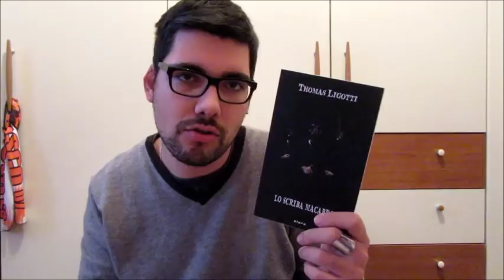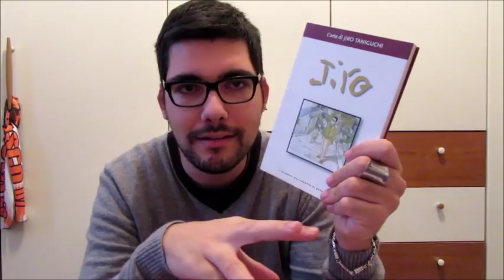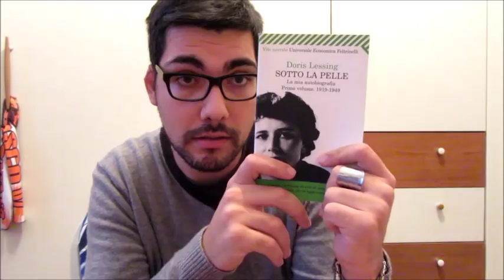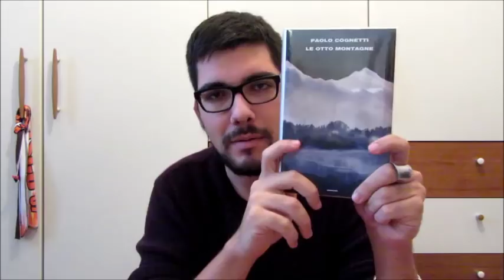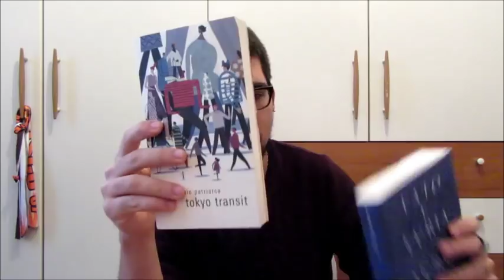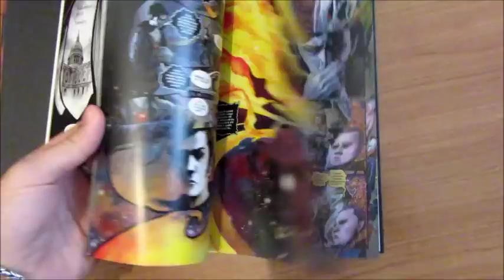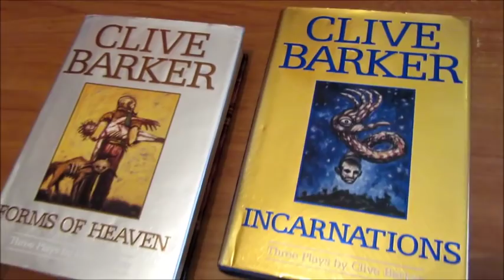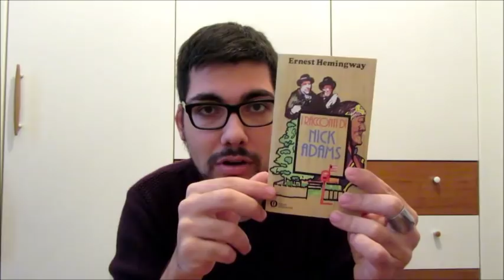Book Haul: Novembre 2016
Torno con il BookHaul di Novembre! Aspetto come sempre i vostri consigli :)
Inoltre vi ricordo di segnalarmi (su qualsiasi social) le vostre piratate con l'hashtag LaPirataDelMese.
Libri Citati:
Requiem per una monaca di William Faulkner (Mondadori)
Lo scriba macabro di Thomas Ligotti (Elara)
Spiegazione degli uccelli di António Lobo Antunes (Feltrinelli)
Domu sogni di bambini di Katsuhiro Otomo (Repubblica)
L'arte di Jiro Taniguchi (Repubblica)
La luce smeraldo nell'aria di Donald Antrim (Einaudi)
Per ultimo il cuore di Margaret Atwood (Ponte alle grazie)
Sotto la Pelle di Doris Lessing (Feltrinelli)
The Fiction di Curt Pires e David Rubín (Tunué)
Mostri che ridono di Denis Johnson (Einaudi)
Le otto montagne di Paolo Cognetti (Einaudi)
L'illusione monarca di Marcelo Cohen (gran vìa)
Il peso minimo della bellezza di Azzurra de Paola (LiberAria)
Fato e Furia di Lauren Groff (Bompiani)
Tokyo Transit di Fabrizio Patriarca (66thand2nd)
Sandman Overture di Neil Gaiman (RW Lion)
Conosco l'amore meglio di voi di Andrea D'Agostino (Codice)
Lo Schiavista di Paul Beatty (Fazi)
Tonight, Again di Clive Barker
Incarnations: Three plays di Clive Barker
Forms of Heaven: Three plays di Clive Barker
Le ragazze di Emma Cline (Einaudi)
New York è una finestra senza tende di Paolo Cognetti (Laterza)
I racconti di Nick Adams di Ernest Hemingway (Mondadori)
Lucernario di Jose Saramago (Feltrinelli)